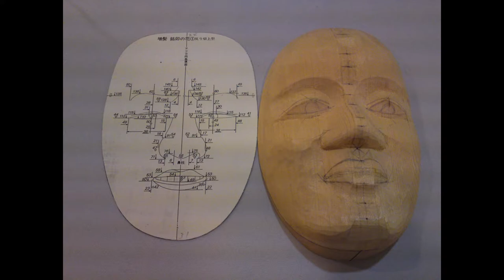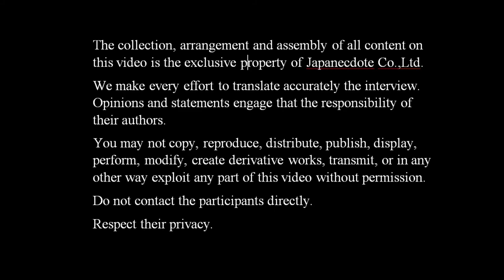【3】Dive in Japanese culture with Roger Voltz, traditional Japanese Noh Masks craftsmen.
Learn how to make a Noh mask with Roger, French expat living in Japan. He will show you what it is to be a traditional craftsmen in Japan.

Today is the part 3 of our short video/documentary about Roger Voltz, Martial Arts Specialist and Noh Masks Carver.

Do not forget the captions !

This video focus on two points.

1: Deeper explanations about the creation process of a Noh Mask

2: What does Roger like in Shizuoka Prefecture.

In the future we are planning to make a video showing him making a mask, stay in tune !

Enjoy this short movie !

Do not forget to check our websites for more contents about Japan.